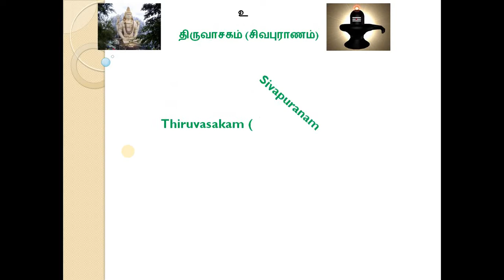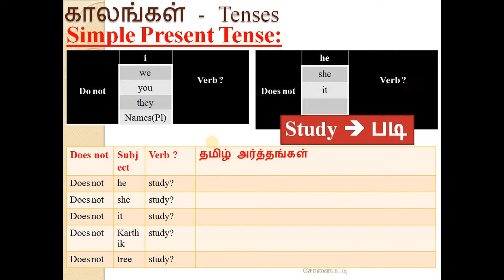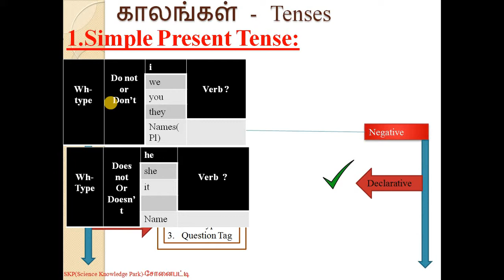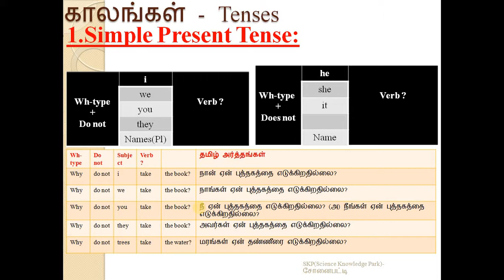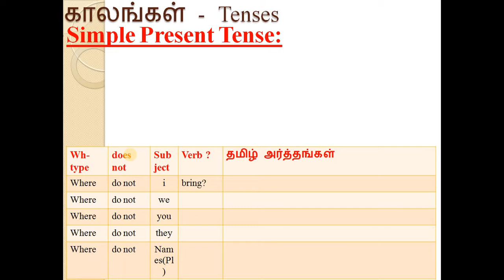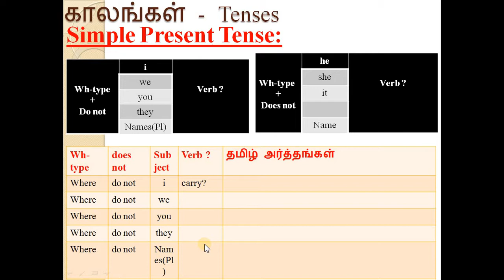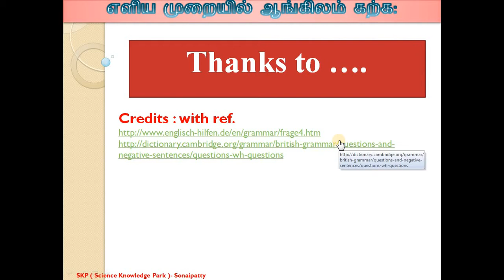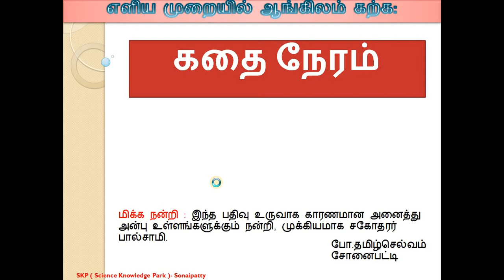023 சாதாரண நிகழ்காலம் Simple Present Tense Interrogative Negative Wh Type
நன்றி.